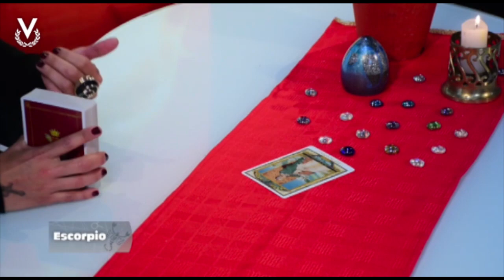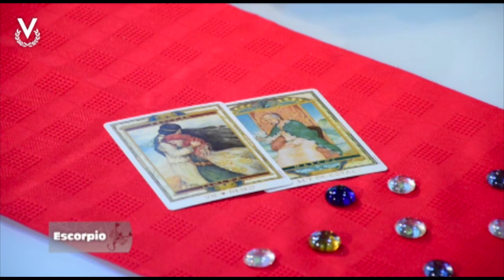Escorpio – 10_02_2023 – Los Astros